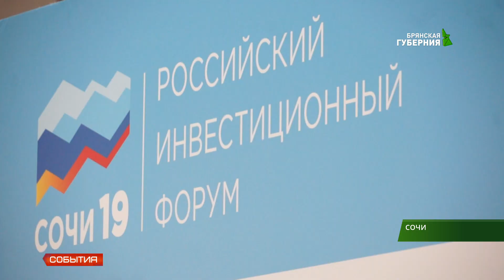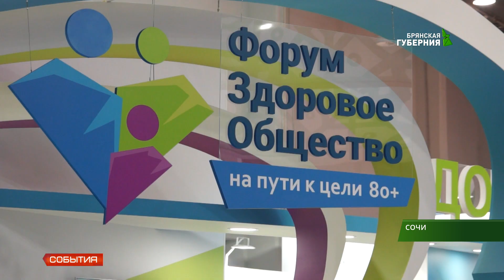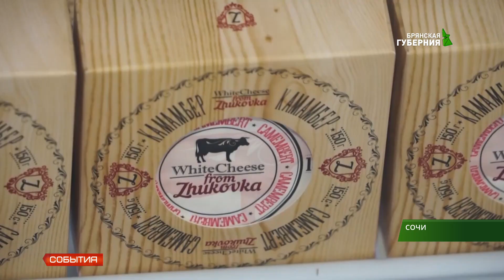Губернатор Брянской области участвует в Российском инвестфоруме в Сочи 14 02 19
14 и 15 февраля в Сочи проходит российский инвестиционный форум. Принимает участие в мероприятиях и губернатор Брянской области Александр Богомаз. Какие важные для региона соглашения подписаны на полях инвестфорума? Из Сочи передает наша коллега Елена Лыщицкая.